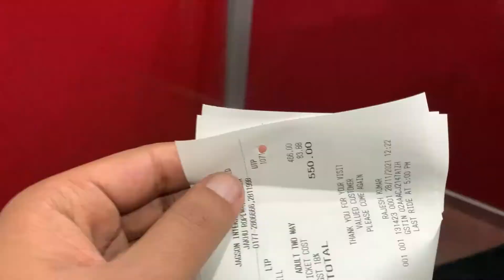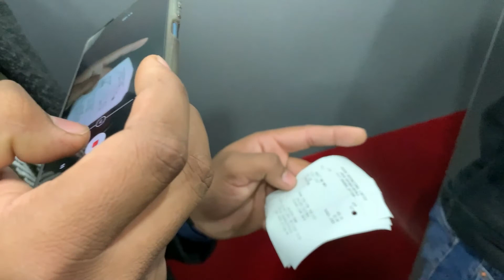SHIMLA ME VIBES HAI BOSS | JAKHU TEMPLE | EPISODE 4 | TRAVEL SERIES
This video is about EXPLORING SHIMLA FOR A DAY.

Your support can create a big impact on my channel. Hope you would love it.

signing off

-UNBEATABLE TRAVELLER

Regards..

Anuj Kamal Goel